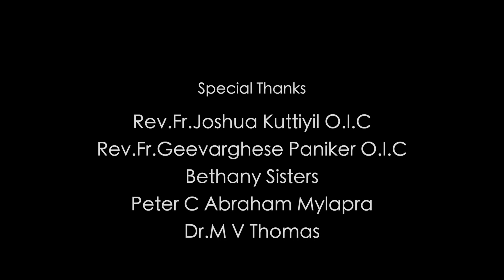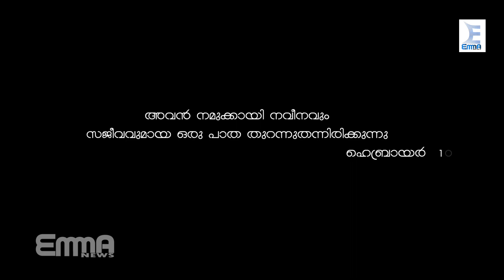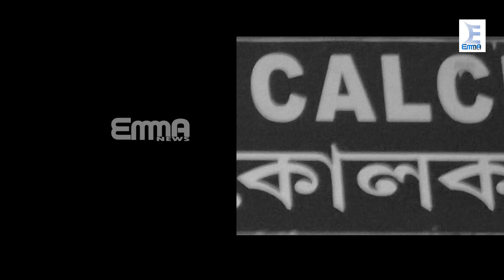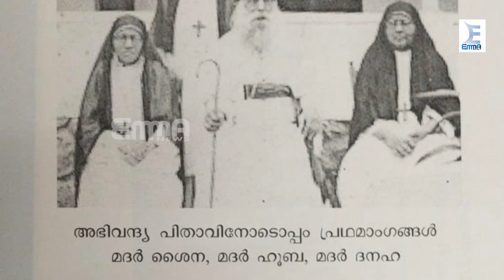ആർച്ച്ബിഷപ്പ് മാർ ഇവാനിയോസും ഭാരത നവോത്ഥാനവും | Day 03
ദൈവദാസന്റെ സ്ത്രീവിദ്യഭ്യാസ ശാക്തീകരണം